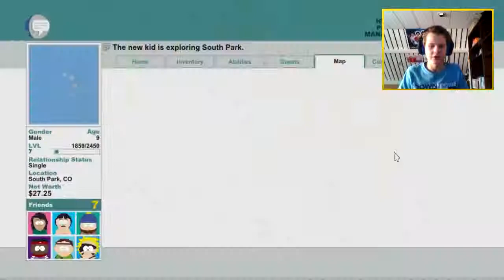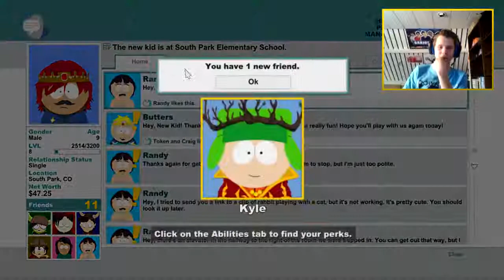NAZI ZOMBIES!? - southpark tsot deel 19